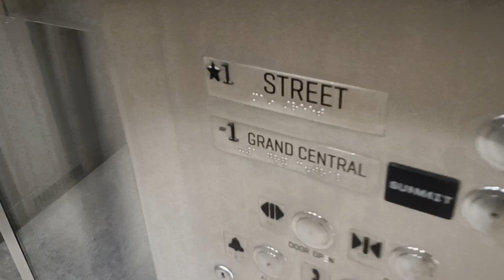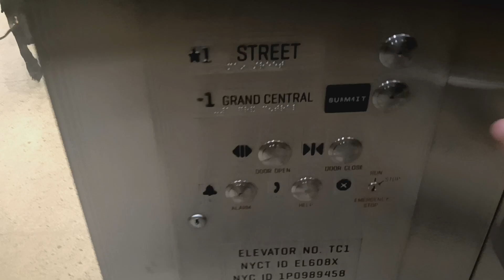Schindler hydraulic elevator at Grand Central Terminal (Manhattan, NY)